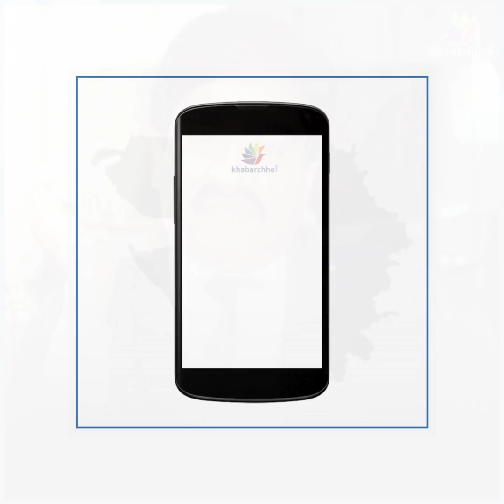દાઉદનો અંત? પાકિસ્તાનની હોસ્પિટલમાં....